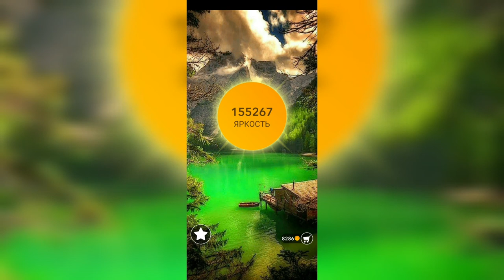Word / Слово Крест: Поиск русского кроссворда / Уровень 3380